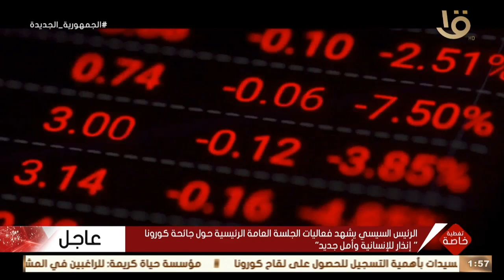الرئيس السيسي يشهد فعاليات الجلسة العامة الرئيسية حول جائحة كورونا "إنذار للإنسانية وأمل جديد"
تغطية خاصة | الرئيس السيسي يشهد فعاليات الجلسة العامة الرئيسية حول جائحة كورونا "إنذار للإنسانية وأمل جديد"